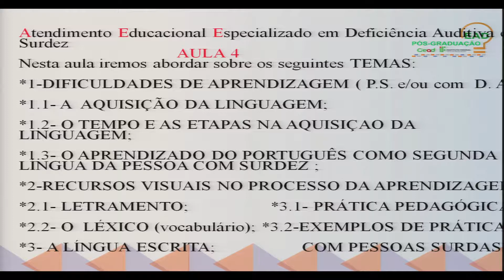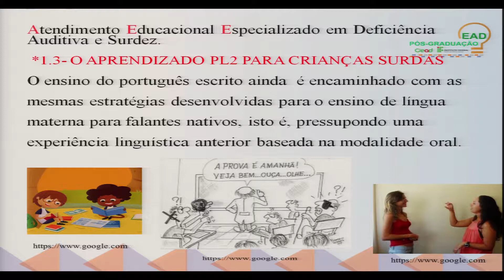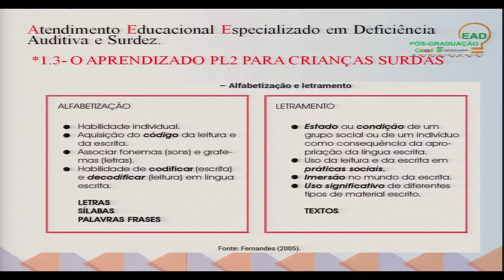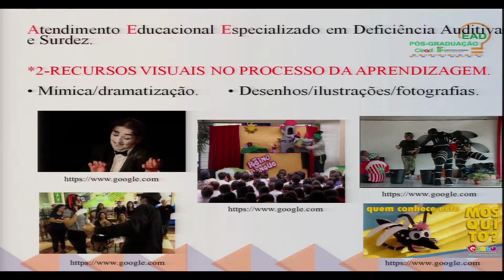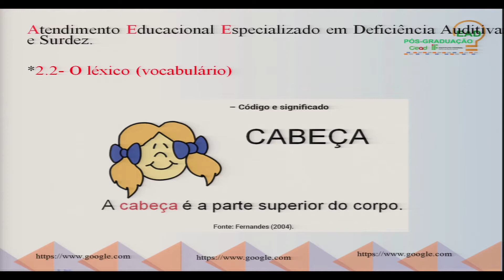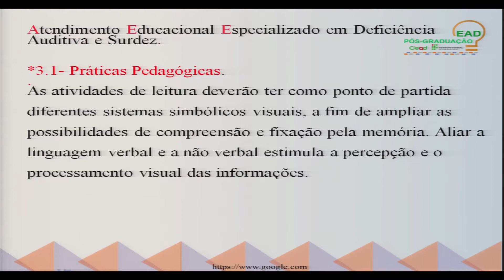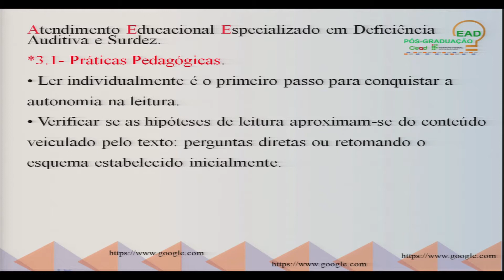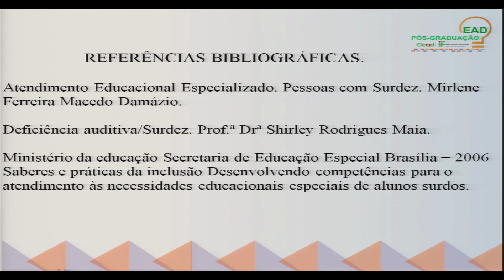AULA 4 - ATENDIMENTO EDUCACIONAL ESPECIALIZADO EM DEFICIÊNCIA AUDITIVA E SURDEZ